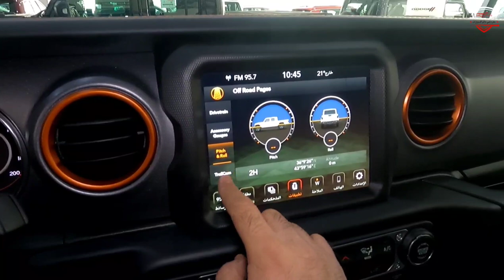جيب غلاديتر( ساند رنر)٢٠٢١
فلوغات_سيارات_ عراقية#قناة_سيارات_عراقية#معارض_سيارات_العراق#اسعار_السيارات_الحديثة_معارض العراق_اربيل#يوتيوب سيارات بالعراقي
قناة نظره في عالم السيارات # اربيل-  حساب الانستاغرام#ضيفوا القناة على الانستاغرام
I'm on Instagram as @alook_at_auto_world. Install the app to follow my photos and videos.

 رقم مبيعات معرض شركة هارلم في اربيل